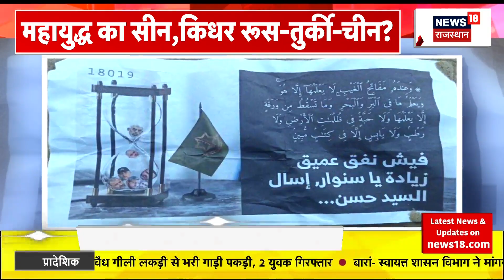Israel Iran War: इजराइल का नया प्लान, ईरान भी है सतर्क | Israel Iran Conflict | Latest Update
इजराइली खुफिया विभाग ने नेतनयाहू को Iran के द्वारा हमला करने की चेतावनी दी है. इजराइली खुफिया विभाग के अनुसार Iran हमास के नेता इस्माइल हानिया की मौत का बदला लेने के मकसद से ये हमला कर सकता है.. देखिए ये रिपोर्ट